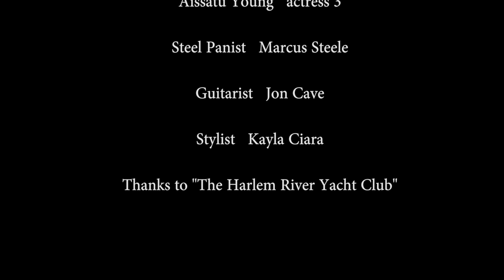Peter Barr - Best One Of Them All (Official Music Video)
Best One Of Them All
By Peter Barr and Marcus Steele
 Produced by Peter Barr
Video Directed By- Ohene Cornelious
Dp- Kerson Raymond
Editor- Keith Major
Actresses
Jai Emm
Aissatu Young
Aiesha Dukes
Stylist day 3 @kaylunaaaa